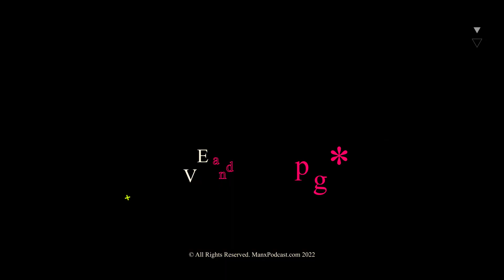China Combats Virus with Lockdown | Xian is now Open | Year of the Tiger | Manx Podcast | 中国新年快乐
China has just recently opened Xian as no more cases are detected in the city.

About Manx Podcast:
Kriss Parker tackles some of the biggest stories in news, politics and and culture in China, as well as share the experiences other expats and local residence go through when deciding to living abroad.

The Manx Podcast with Kriss Parker airs weekly with a special guest, sharing their experiences of choosing the expat lifestyle.

A new podcast update from your host Kriss Parker, as we celebrate Chinese New Year, and as Xi'an's 5 week lockdown due to the current coronavirus outbreak within the city comes to an end. We celebrate together not only for the new year celebration but also for the support all the medical specialist have provided for over a month in caring and supporting the community here in the city of Xi'an, China. We also take a look at how the lockdown has impacted us as a family, and what plans we have for the current Chinese New Year holiday, which is China's largest holiday period, with people travelling across the country to visit friends and family.

In this podcast we also discuss briefly some of the podcasts in the works coming for release soon, and also the motivation behind the podcast journey, as well as thank all our supporters as starting any journey takes time, motivation, and dedication.

We hope to keep improving but also expanding on the topics Manx Podcast is providing and to also answer the many questions our listeners have provided for our special guests.

We thank all our listeners and supporters, and appreciate everyone in sharing our works, or to follow us over on Twitter, Instagram, Facebook, and YouTube @ManxInPodcast